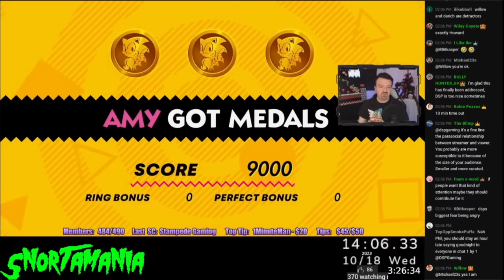DSP Addresses Derich's Spamming And Scolds The Other Dents For Saying Goodbye